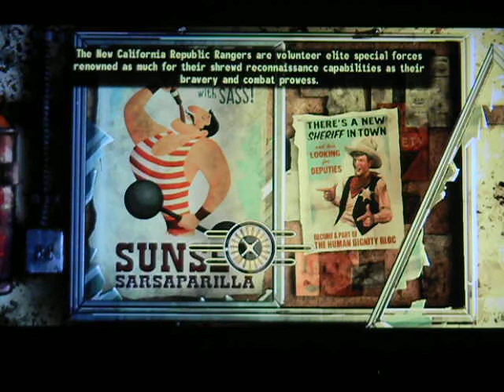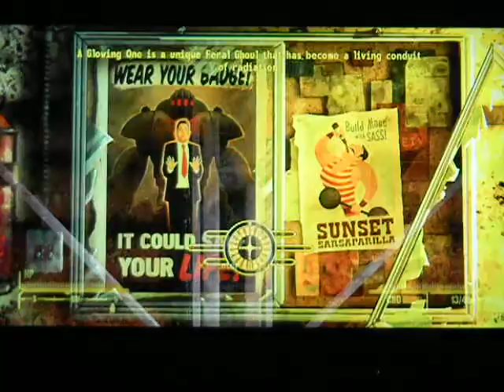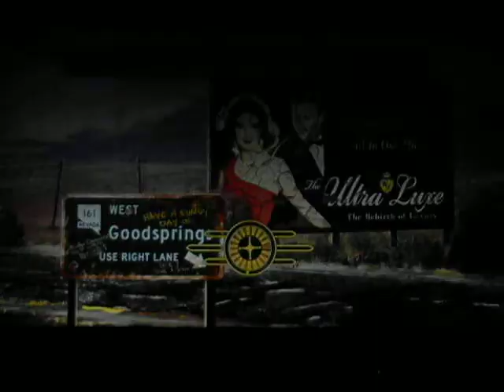Lets Play Fallout New Vegas part 15: finally onto the strip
we finally go onto the strip, and talk to Mr House for no really great reason